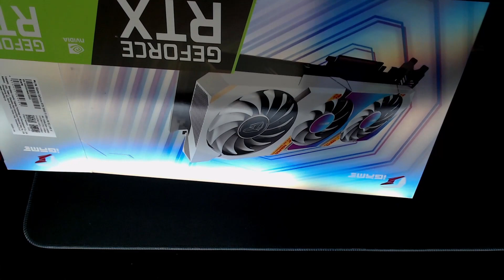RTX3060TÍ CUSTOU O ZOIO DA CARA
O CANAL A CRESCER  CADA DIA MAIS
POR FAVOR NÃO  ESQUEÇA SEU LIKE
LIVE AQUI NO CANAL DE SEGUNDA À SEXTA ÀS 19:00
E AOS  DOMINGOS LIVE  À PARTIR DAS 16:00
 VÍDEOS COM DICAS TODA SEMANA
 NÃO PERCAM!
configurações do meu setap :

processador intel: i5-9600k 9MB , 3,7GHZ (4.6GHZ MAX TURBO), 9ºGeração

placa  mãe : gigabity Z390M GAMING LGA 1151
32GB memoria ram 3200Mhz corsair
SSD XPG M.2 3500MB LEITURA, 2400MB ESCRITA
HD2TB BARRACUDA 7200RPM
FONTE DE ALIMENTAÇÃO  EVGA850W  GOLD  MODULAR
GABINETE COOLER MASTER  MB520 MID TOWER ARGB
WALTER COOLER  H80i GT
PLACA DE VIDEO  GTX1070 8GB GDDR5 ZOTAC GEFORCE

chave do pix para doação
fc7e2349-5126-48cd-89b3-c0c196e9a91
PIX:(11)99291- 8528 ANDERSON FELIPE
AJUDE NOSSO CANAL :